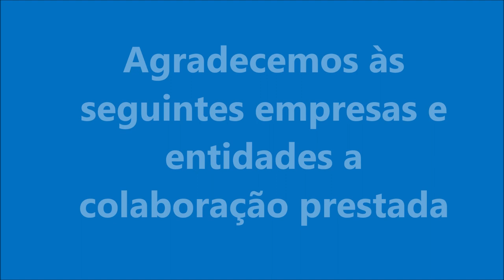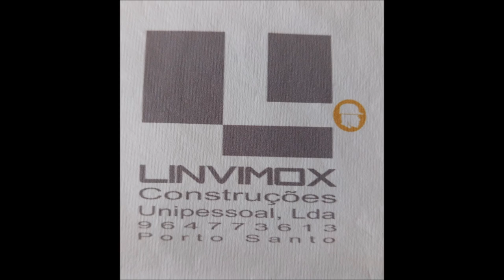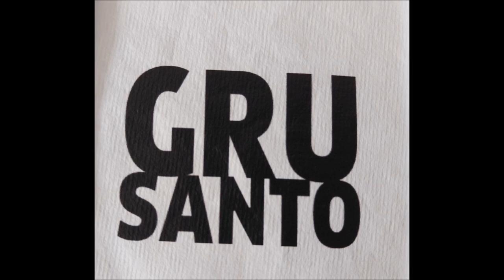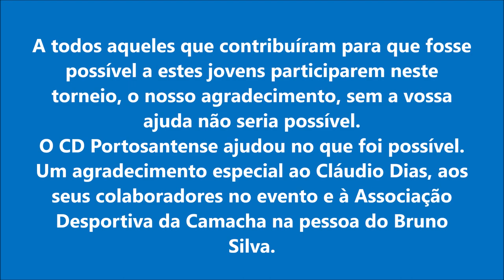Camacha Cup 2019 agradecimento